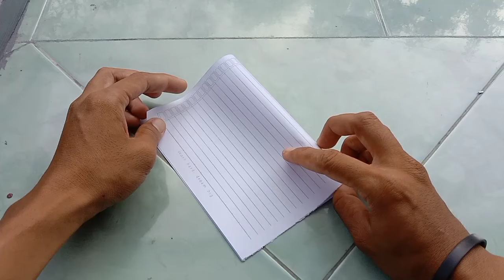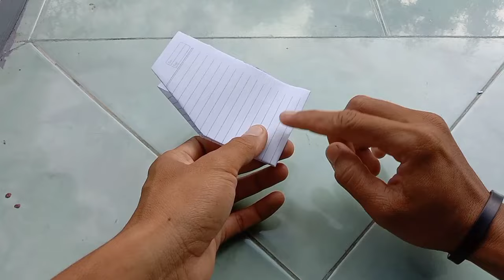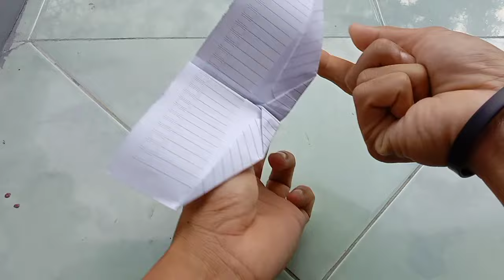Cara membuat pesawat terbang mirip burung kertas origami